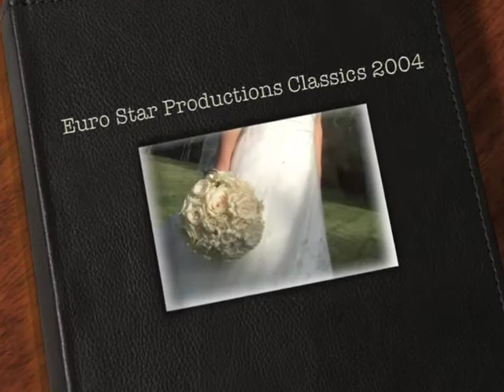Hartley Botanica Wedding Photo Session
The lotus flower is a favorite in Asian culture. The lotus flower means 'Eloquence'. And that is just what you'll find in this garden oasis.

The Lotus Tea Garden is designed with your event in mind, but also includeds the special elements of Asian gardens. Compete with hand paved walkways, moon door, tea room, and walk-through waterfall, the Lotus Tea Garden is perfect for your next event.

Specialized menus have been created to tantelize your tastebuds, and indulge your imagination.

Have any experiences at this venue?  Planning a wedding?
We'd love to hear your comments or see your thumbs.  Please help us out.